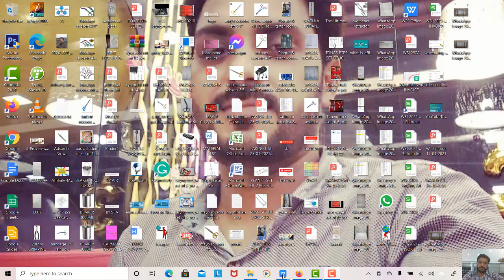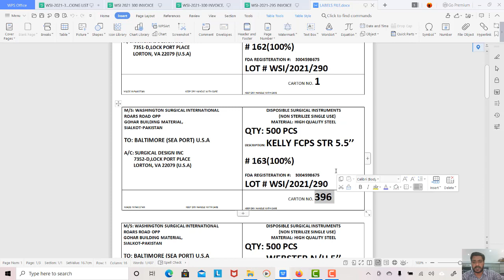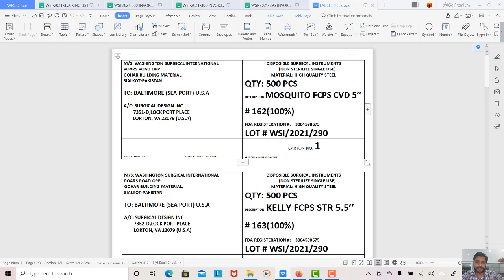What are labels in import export business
What are labels in the import-export business?
 This video will give you an idea of what are labels, how to make them, why they are important in the import-export business.